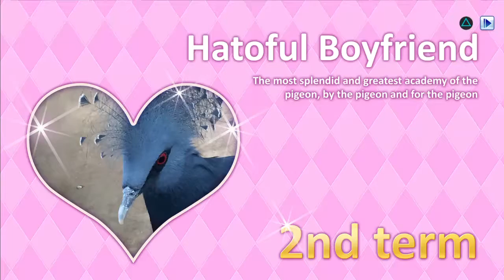Let's Play Hatoful Boyfriend, Play 3 - Yuuya Run, Part 24